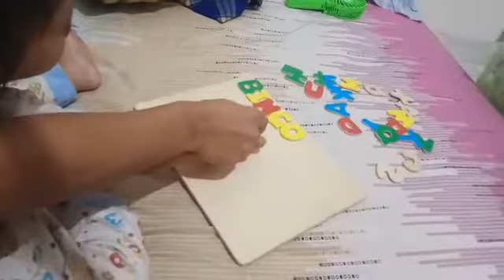Bongkar pasang ABC BINGO | Pazel ABC BINGO | ABC puzzle bingo